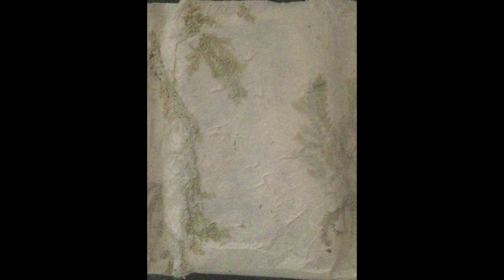DONATO EPIRO / THROUROOF – Tamandua's Gorgeous Dream Drones (2009)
Tracklist
a1 Donato Epiro– Myrme (Ophagicide Musik) 0:00
b1 Throuroof– Fire Ant's Mandibles  10:08